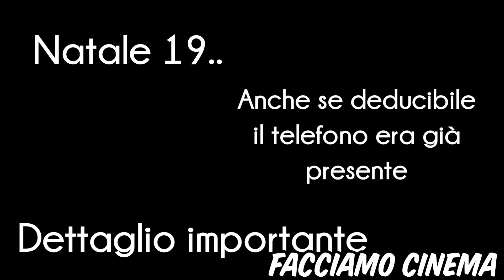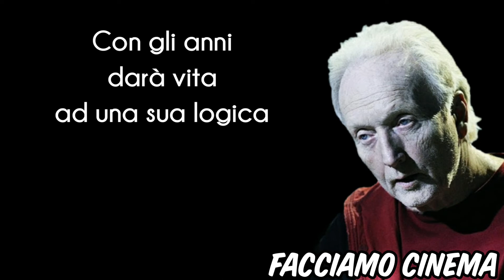Kevin McCallister è DAVVERO John Kramer!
Da tempo si trova sul web una fan theory molto interessante e per nulla scontata.

Kevin McCallister (Home Alone) potrebbe essere l'assassino Jigsaw da piccolo?

Andiamo a controllare!